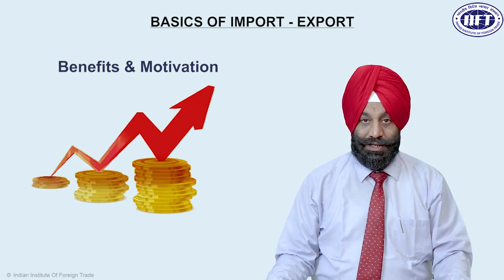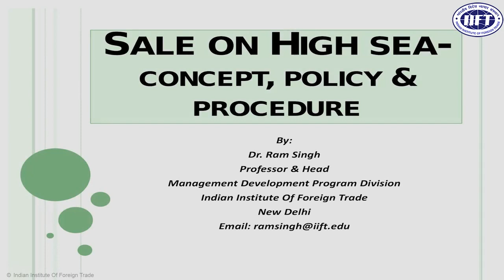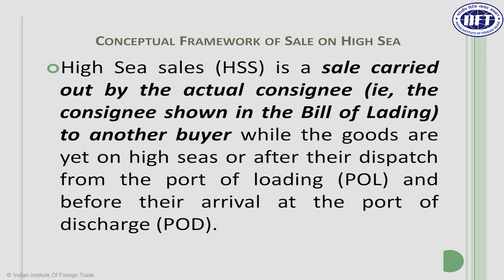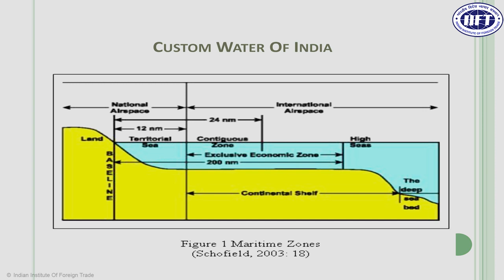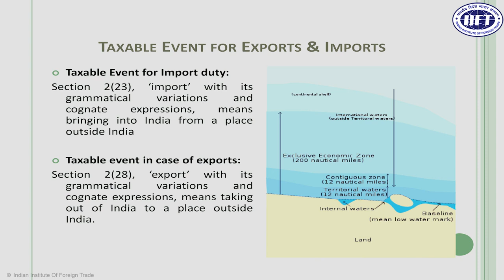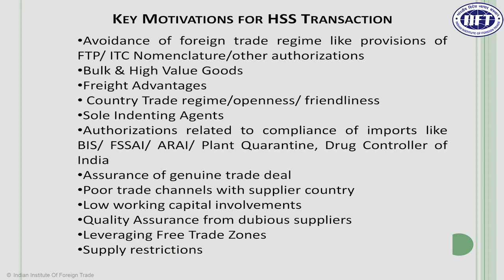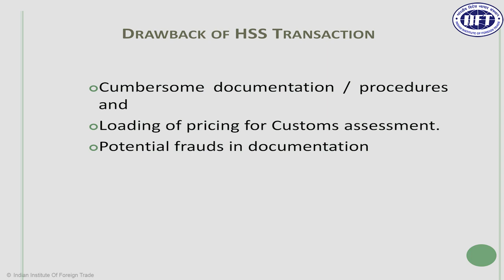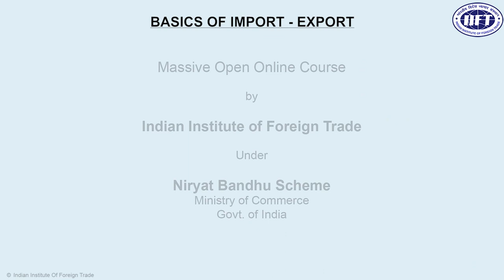Module 24: Understanding sale On High Sea Transaction.